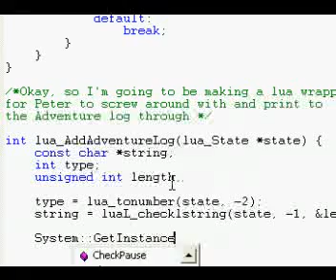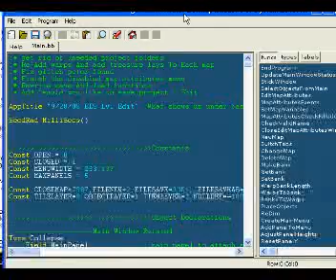Adventures in Game Development Chapter 13 Part 5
Elysian Shadows Dev Journal

The not-so-long awaited Chapter 13 is now here. It's here before even a single person has bitched at us for another video.

The video spans Saturday night (9/27/08) to Sunday night (9/28/08). Despite being 5 videos, we still had to cut a bunch of things from the final product. We had so much to show with so little time to show it.

The project is back full-force and is now being worked on with a heightened level of ferocity and commitment. We've gotten more done in the last two weeks than in several previous months. Everybody has poured late nights and many hours into getting things going again.

Marcel is working on getting the level editor to a point where he can call it finished. There will always be things that need to be added later, but pretty soon it'll be fully usable for the time being.

Peter is doing what I'd like to call "productive ass douching," meaning that he's generally screwing around in Lua, creating things that aren't actually going to be in the final game, but these things are necessary for the development of the scripting system.

I'm switching between adding accessor functions/interfaces from the engine to Lua as Peter bitches for them and making new additions to the engine. Marauder is also working full-time on the engine.

LusikkaMage and Chris are both working on new tiles for the game, as we're at the point where new and original art is going to be essential. If you would like to become involved as a pixel artist, please message Marcel who will explain how our interviewing process works.

Kleithap is currently working on building us a new site. We've bought a domain for the project, and it's now up. We'd like to invite everybody to our forums as a place to talk about programming, game development, your projects, or anything else for that matter.

Notes:
Intro Song "Traveler" composed by cypher1554R/Mr. Jin for our project
Part 5's Song "Systeme De Sexe" (live in Moline) by Julien-K
LusikkaMage's Song "The Impression that I Get" by The Mighty Mighty Bosstones